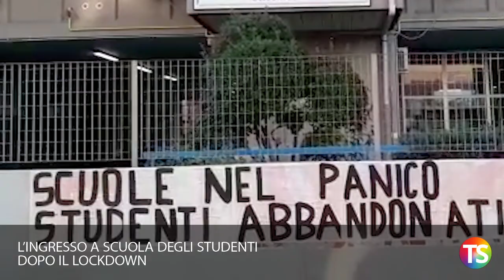Riapertura scuole: gli alunni tornano in classe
Ecco come si rientra a scuola il 14 settembre: alcune immagini dagli istituti romani Pirelli, Galilei e Deledda.